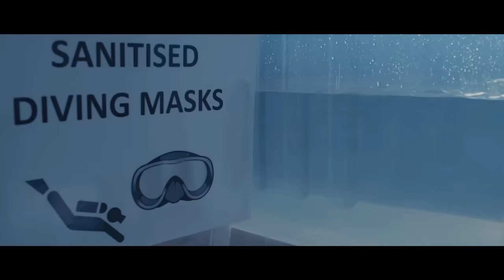An experience of a lifetime! Same Great Feelings.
Whether it's your first time, or you're coming back to the Egypt you know and love, we have taken all the necessary precautions and prepared everything to the last detail. We promise you an enjoyable and safe stay... An experience of a lifetime! Same Great Feelings.